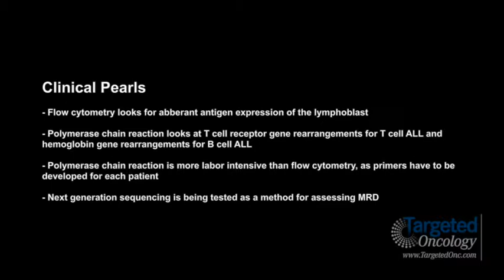Dr. Litzow on Assessing Minimal Residual Disease in Patients With ALL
Mark R. Litzow, MD, chair, ECOG-ACRIN Leukemia Committee, professor of medicine, Division of Hematology, Mayo Clinic, discusses ways of conducting minimal residual disease (MRD) assessments in patients with acute lymphoblastic leukemia (ALL).